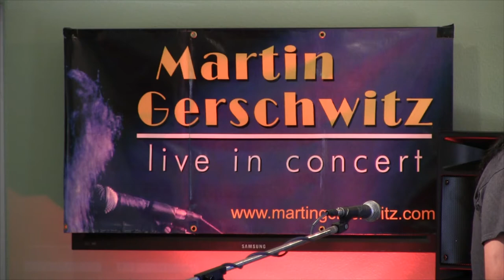Martin Gerschwitz in Concert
Rudy's Piano Bar Playing Old Time Rock & Roll
Lincoln City, Oregon  July 27, 2014